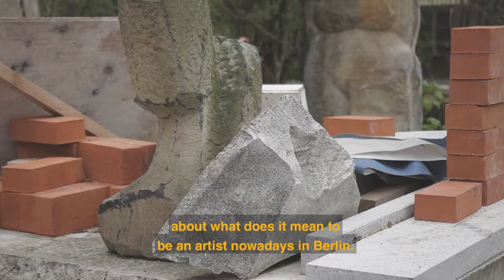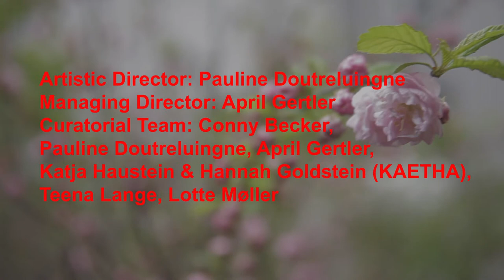INTERIORS TO BEING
A month of public happenings throughout Berlin in July 2019

INTERIORS TO BEING takes visitors and invited artists into an intimate encounter within the homes, gardens and streets of Berlin as well as the lives of strangers.

INTERIORS TO BEING spans time and space as a collective happening through the cityscape of Berlin. Six curators from Berlin have developed formats around the specifics of the work of a total of 51 artists and curators. The chosen formats range from traditional exhibitions, walks, salons and discussions to gatherings and performances.
The project unfolds over the course of the month of July in six chapters that flow into one another, occasionally overlapping. INTERIORS TO BEING expands radically outwards, realizing half of its projects in Berlin’s public space.

The city of Berlin is a partner of INTERIORS TO BEING as any curator or participating artists in the program would be. The cityscape functions anthropomorphically––with the city’s growth and continual change impacting the way artists move within it. INTERIORS TO BEING internalizes these changes through the framework of its community. All contributors to INTERIORS TO BEING are part of the extensive creative network of PICTURE BERLIN (founded in 2009, a not-for-profit artist initiated hybrid residency/art academy), which is a community made up of more than two hundred international artists and curators, two-thirds of whom are based in Berlin.

The red thread running through all events is the dérive, a term devised by Situationist Guy Debord to describe an aimless wandering through different urban environments that leads to the development of a psycho-geographical awareness. This concept beautifully sums up the way INTERIORS TO BEING works as a project in the city of Berlin.

INTERIORS TO BEING is funded by the Capital Cultural Fund.

Artistic Director: Pauline Doutreluingne
Managing Director: April Gertler
Curators or curatorial collectives developed each a chapter for INTERIORS TO BEING:
Conny Becker, Pauline Doutreluingne, April Gertler, Katja Haustein & Hannah
Goldstein (KAETHA), Teena Lange, Lotte Møller